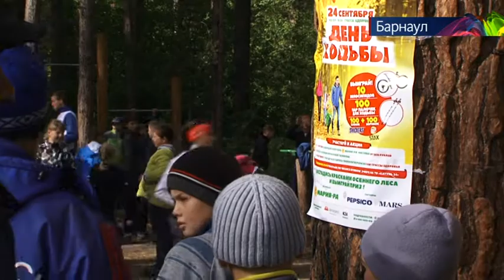«Спортивный клуб»: «Динамо» провело один из лучших матчей сезона